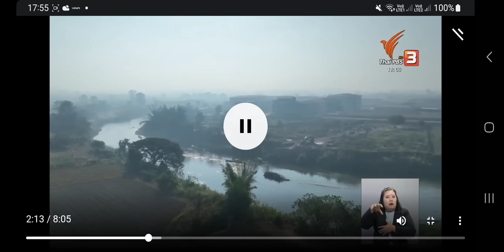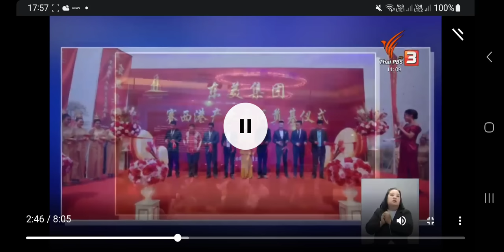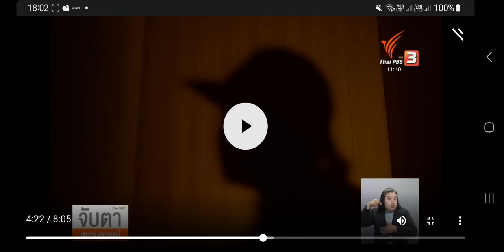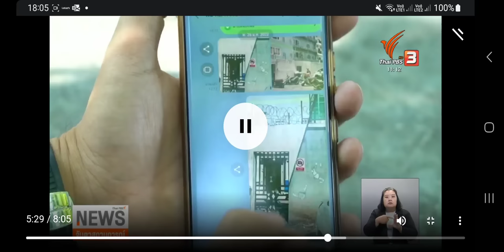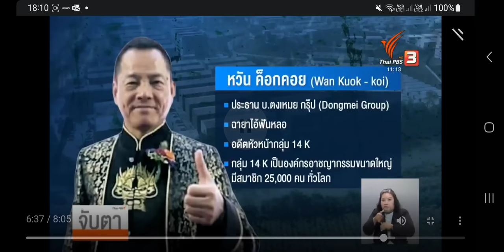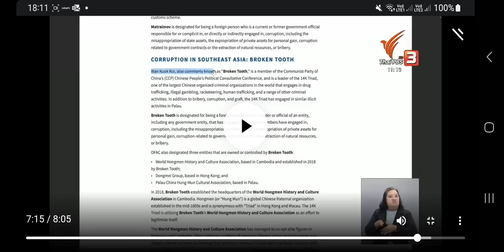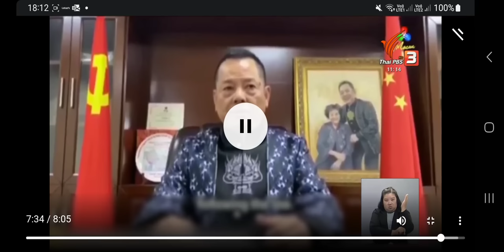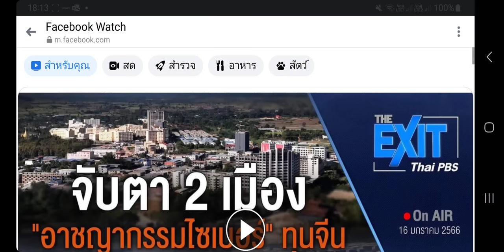ကီၢ်ဆၢတရူးမုၢ်ကျိၤဝဲၤကွၥ်လၢတကဆှီတဖၣ် แปลข่าวทุนจีนสีเทาเป็นภาษากะเหรี่ยง 18/1/2023